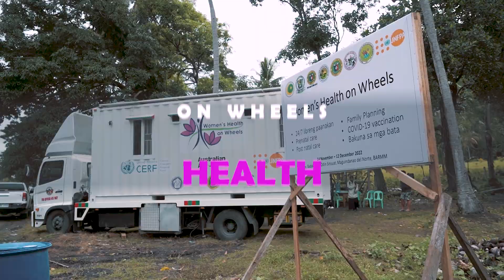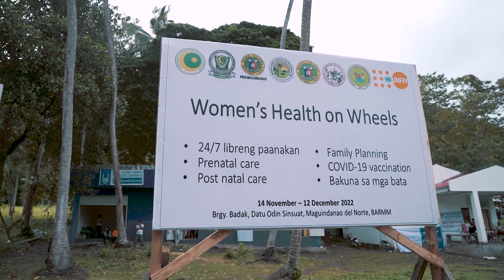WOMEN HEALTH ON WHEELS by Ministry of Health-BARMM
Women’s Health on Wheels (WHoW) is new mobile sexual and reproductive health clinic provides rapid response to women in dire need due to climate disasters and other emergencies.